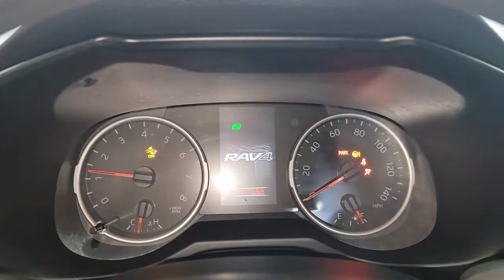2020 Toyota RAV4 Countryside, Oak Brook, Oak Lawn, Elgin, Naperville, IL P10230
Silver Sky Metallic Used 2020 Toyota RAV4 available in Countryside, Illinois at Continental Toyota. Servicing the Oak Brook, Oak Lawn, Elgin, Naperville, IL area.

Continental Toyota
6701 S. LaGrange Rd

2020 TOYOTA RAV4 LE! SILVER SKY METALLIC! 2020 TOYOTA RAV4 LE! SILVER SKY METALLIC! ONLY ONE OWNER! ACCIDENT FREE CARFAX! SUPER LOW MILES AND Odometer is 13,746 miles below market average! THE #1 SELLING SUV AND IT'S FULLY EQUIPPED WITH TOYOTA'S CUTTING EDGE TECHNOLOGY AND SAFETY FEATURES! IT'S TOYOTA CERTIFIED WHICH GIVES YOU A 7 YEAR WARRANTY OR 100,000 MILES OF COVERAGE, INCLUDING 7 YEARS OF THE BEST ROADSIDE ASSISTANCE! LET'S GO PLACES!27/35 City/Highway MPGMECHANICAL & PERFORMANCE:2.5L 4-Cylinder Engine 203 hp @ 6600 rpm / 184 lb-ft @ 5000 rpm 8-Speed Automatic Transmission Front Wheel Drive (FWD)SAFETY & CONVENIENCE:Toyota Safety Sense 2.0: Pre-Collision Sys w/ Pedestrian Detection, Full-Speed Range Dynamic Radar Cruise Control, Lane Departure Alert w/ Steering Assist, Lane Tracing Assist, Automatic High Beams, Road Sign Assist STAR Safety System: VSC, TRAC, ABS, Elect Brake-Force Distribution, Brake Assist & Smart Stop Technology Backup Camera 8 Airbags LATCH-Lower Anchor & Tether for CHildrenEXTERIOR:LED Headlights LED Daytime Running Lights 17-in. Steel Wheels w/ CoversINTERIOR:Audio - 7 Touch-Screen, 6 Spkrs, HandsFree Bluetooth Phone/Music, USB Media Port, SiriusXM, Android Auto & Apple CarPlay Compatible Fabric Seats Remote Keyless Entry.Founded in 1961 by John and Herman Weinberger, Continental Motors began its existence as an import repair shop in Lyons, IL. The Weinberger's reputation for excellent service spread quickly among sports car enthusiasts, and it wasn't long before the two brothers were approached by triumph to open a new car dealership in 1962.